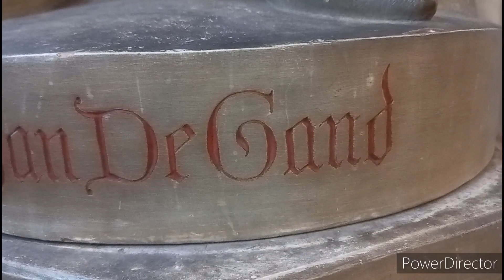10 bonne nouvelle Jésus Marc 9,19-44 guérison prière foi mort servir petit pour contre scandale mal